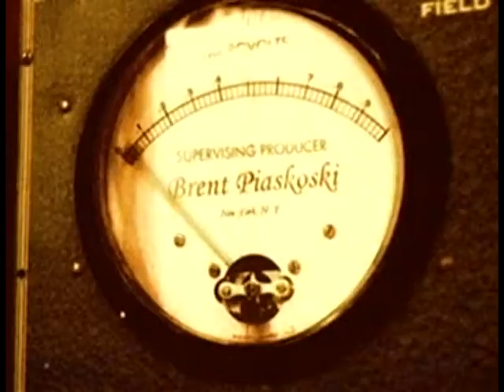Radio Free Roscoe Theme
TV Theme - Jono Grant
Lyrics co-written by Jono Grant, Douglas McRobb, Will McRobb and Ron Proulx